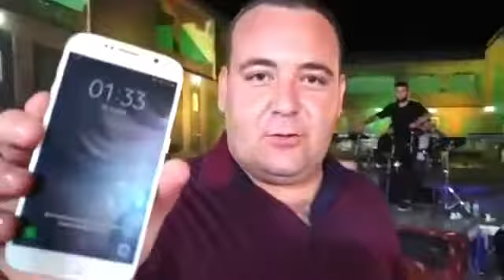Bunyodbek sayidov xivada konsert jonli ijroda